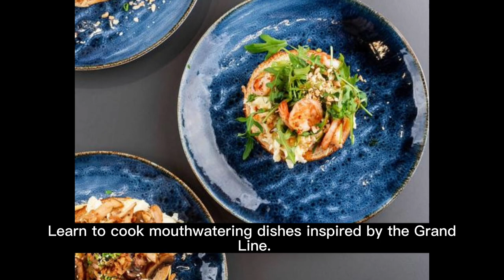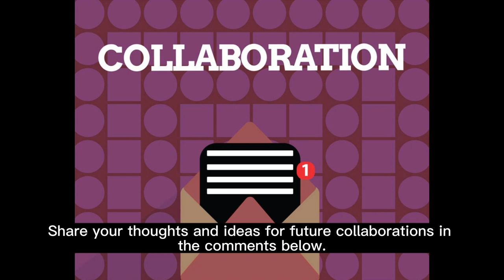"One Piece Takes Over YouTube: Cooking with Sanji, Nami's Travel Vlogs, and Franky's DIY Builds!"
"Join the Straw Hat Pirates as they take over YouTube! From Sanji's cooking tutorials to Nami's travel vlogs and Franky's DIY builds, experience One Piece like never before.